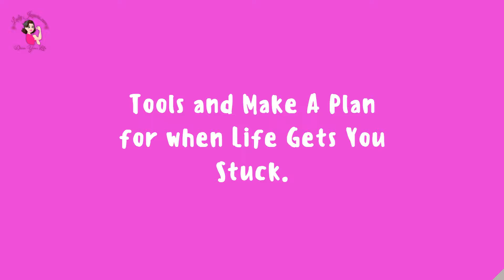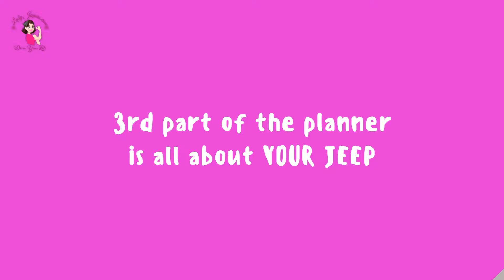2020 Ladies Jeep Inspired Planner! Take the Wheel and Drive Your Life in 2020!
Only one of its kind!! Designed specifically for ladies with a Jeep focus. Broken into 3 parts. Part 1 is all about focusing on YOU. Part 2 get organized with your monthly, weekly and daily schedule! Part 3 is all about the Jeep. TAKE THE WHEEL AND DRIVE YOUR LIFE IN 2020!